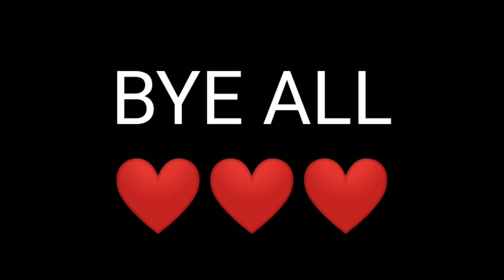33 Update.HAYATO VS KENTA (NEW CHARACTER)||Animation short film@Garena free fire.(Gaming)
New Character Kenta  vs Hayato.GARENA FREE FIRE.@GARENA FREE FIRE.POKER BOY 99.Animation short film @Garena free fire.

New video poker boy 99||Piranha yt||

Related youtubers

1.Garena Free Fire Indonesia Live
2.Garena Free Fire Brazil Live
3.Garena Free Fire Brasil Live
4.Garena Free Fire India Live
5.Garena Free Fire Singapore Live
6.Garena Free Fire Thailand Live